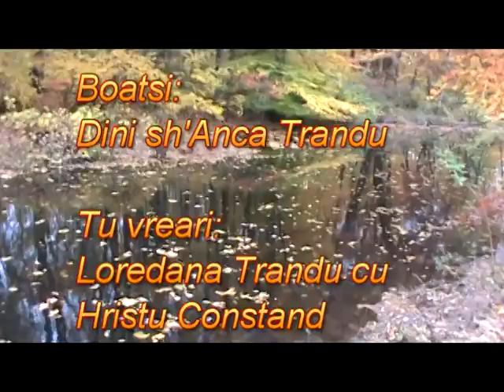Dini sh'Anca Trandu-Haidi Hai.mpg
Canticu di vreari...
Haidi s'na primnam ninga naoara. la shopatu di 'ncali..tu veacljia hoara...
S'nj dzats zboari dults ca prota oara...
Tu vreari sunt: Loredana Trandu shi Hristu Constand